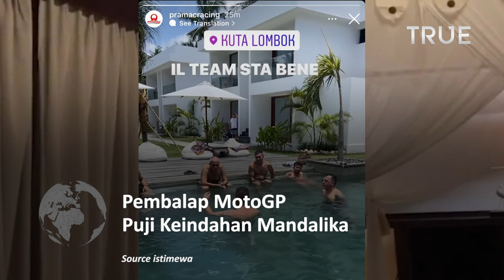Pembalap MotoGP Puji Keindahan Mandalika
Pembalap Gresini Ducati, Enea Bastianini memuji Mandalika, Lombok jelang tes MotoGP Mandalika

Bastianini telah tiba di Lombok, bersama ke 23 pembalap MotoGP lainnya pada hari Senin (7/2) sore.

Pembalap Yamaha Franco Morbidelli memuji keindahan Mandalika

Pembalap asal Italia itu mengunggah suasana resor tempat dia menginap. Foto di kawasan Mandalika tersebut kental
dengan nuansa alami lantaran memiliki banyak pepohonan.

Terdapat kolam dan tempat berjemur yang dikelilingi hijaunya pohon yang rimbun.

Selain Morbidelli, Jorge Martin, Maverick Vinales, dan Alex Rins jadi pembalap MotoGP lain yang mengunggah aktivitas mereka usai tiba di Lombok.